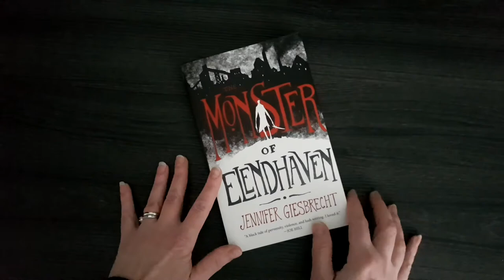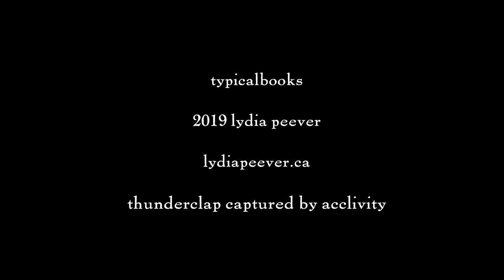The Monster of Elendhaven by Jennifer Giesbrecht- typicalbooks 81 - Horror Booktube Review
Today we have The Monster of Elendhaven by Jennifer Giesbrecht. A whimsical and short horror novel for those who want a darker world of Burton meets Innsmouth.

Suggest a book! I like violent and visceral horror.